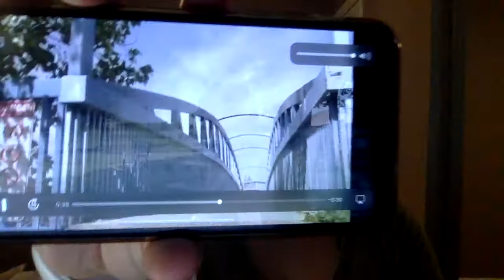Persuasive Speech- Physician Assisted Death